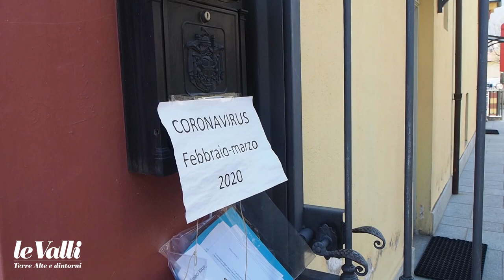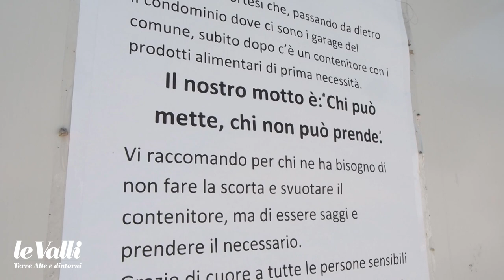Emergenza Covid-19: Laura Zoggia, sindaco di Porte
Christian Bosio e Diego Murgioni, per il settimanale Le Valli, hanno raccolto le testimonianze dell'esperienza coronavirus sul nostro territorio.